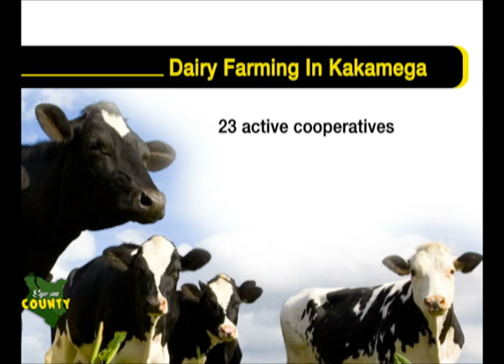Vibrant Bull fighting culture for entertainment but what about animal rights & food security - pt 1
SMS: 22071